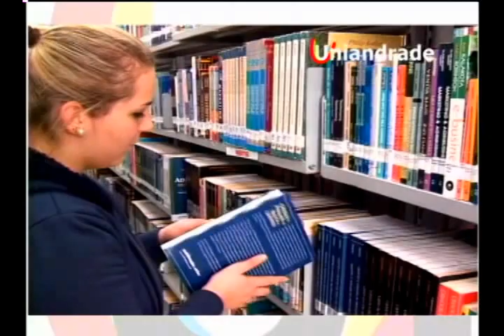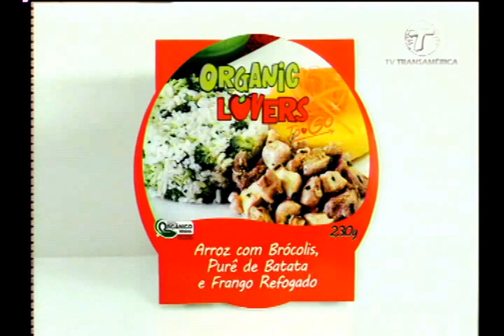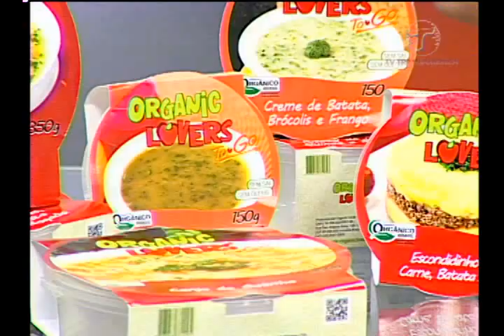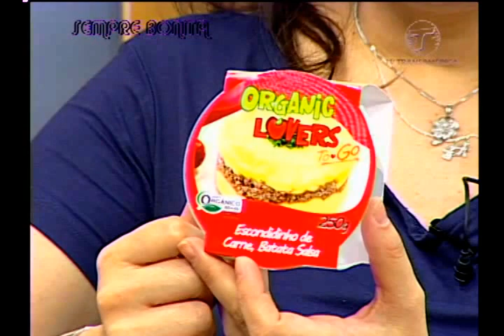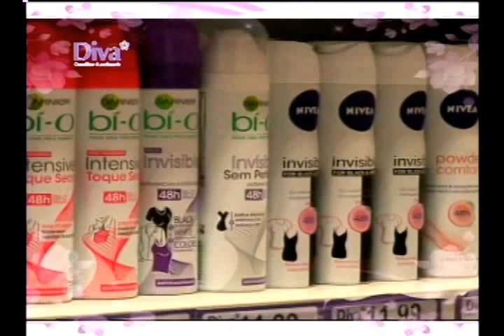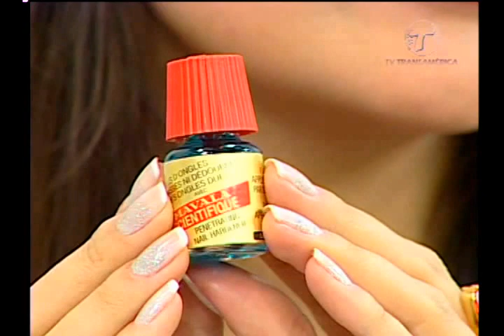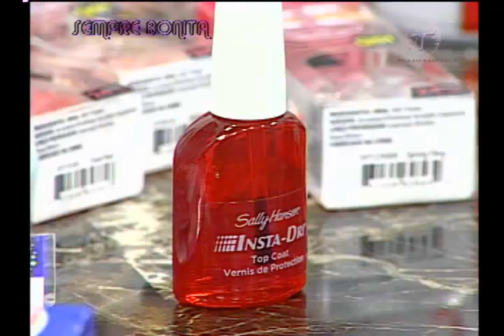Tv Transamérica - 17/08/15 - Sempre Bonita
Confira na íntegra o Programa Sempre Bonita!
Tudo sobre Moda, Beleza, Bem Estar e Vida Saudável.
-Estilista Aline Alves - Falando de tendências de moda e mercado de trabalho.
-Organic Lovers – Ermínia Fineschi - Dando dicas de Alimentação saudável com alimentos orgânicos.
- Brilhantina Cosméticos e Acessórios - Andreia Loss - Falando de tendências e dicas para as unhas.